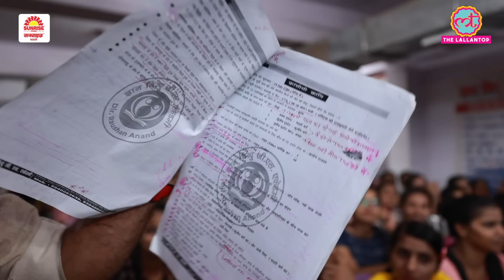Patna की कोचिंग में लड़कियों ने समाज का सच खोला, Saurabh Dwivedi के सामने किसे नेता माना? 2024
The Lallantop team had a conversation with students preparing for SI recruitment at a coaching center in Patna. Where all the students openly gave their opinion on various issues like struggle of girls for education, difficulties in preparing for government jobs, law and order, industry, unemployment, dowry system.